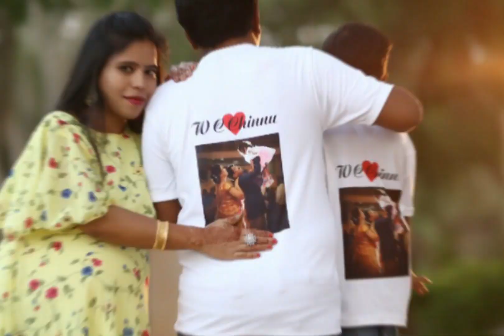Dr Chethan Jagalur & vasudha maternity photo shoot Kanda kanda alisu hadu kannada song